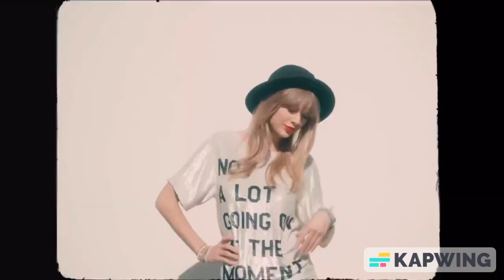STAYC Teddy Bear / Taylor Swift 22 (Taylor's Version) Mashup (FMV)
STAYC X Taylor Swift mashup for Swifties and Swiths! The reason why I made this mashup is that the chorus part of Teddy Bear reminds me of the 22-chorus instrumental so that's why I made a mashup for this video. Second of all, I always dreamed about STAYC collaborating with Taylor Swift so that's another reason why I made this mashup. Sorry if my mashup or video is not perfect since I'm new to making these.
Video credit from T.S. Music Videos and STAYC'S Offical Youtube Channel